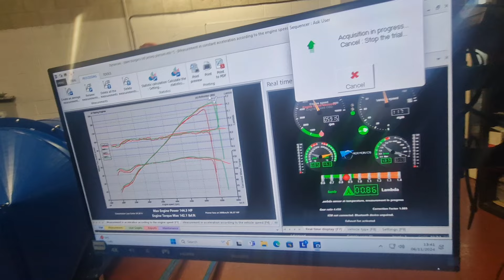prototype Jenvey on Triumph TR6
What a pleasure to Map.  This Tr6 was retrofit with Jenveys prototype throttle bodies to replace the oem mechanical Come fuel injection.  The ecu was an MBE 9a4. This is a gorgeous conversion that is a stunning upgrade from su carbs or the original PI system.   @jenveydynamics  SBD Motorsport Ltd